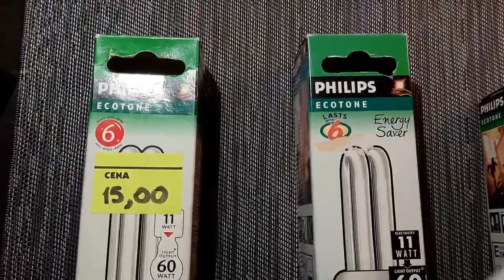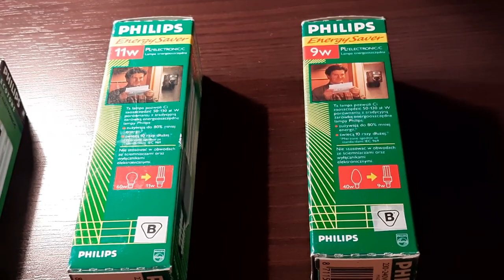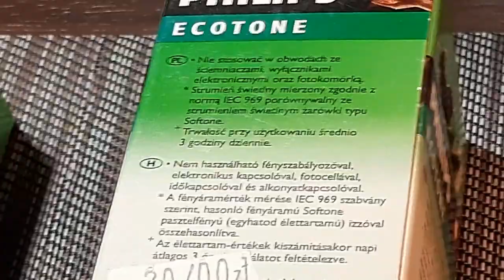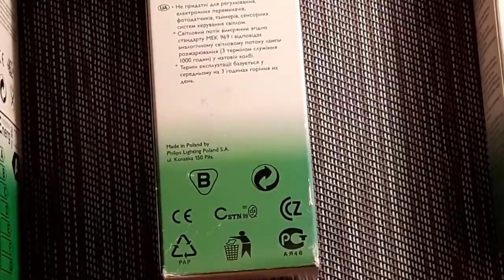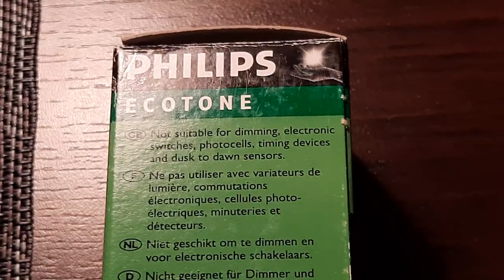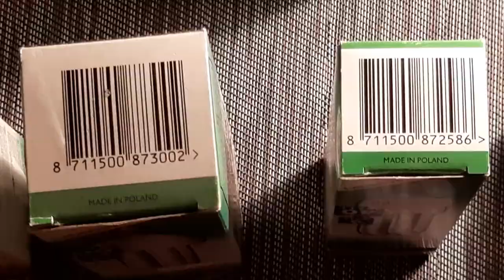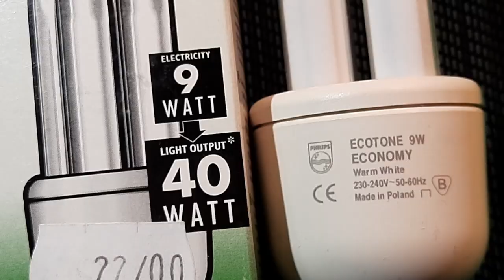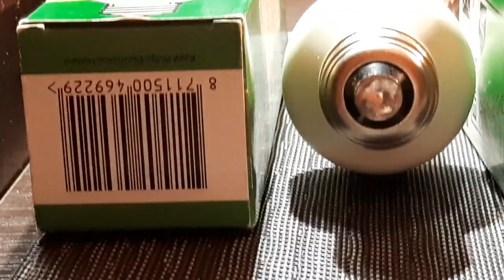New compakt 1997s ? collection ecotone PL E C electronic & economy Philips cfl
22. New compakt 1997s ? collection ecotone PL E C electronic & economy Philips cfl : Nowy kompaktowy model z lat 97.? kolekcja ecotone PL E C elektronika i ekonomia

Art.Electrician HTP
Hobby Test Paint